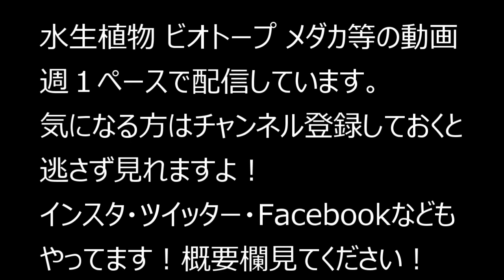趣味の園芸で特集スイレンと水辺の植物が掲載されました！みんなで楽しむビオトープは杜若園芸で撮影！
趣味の園芸で特集スイレンと水辺の植物が掲載されました！みんなで楽しむビオトープはなんと杜若園芸で撮影していただきました！